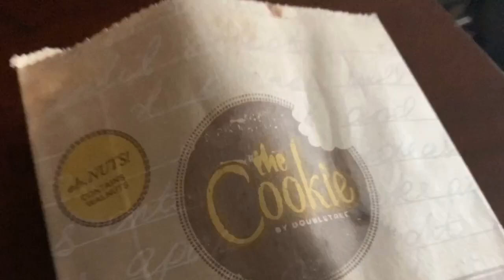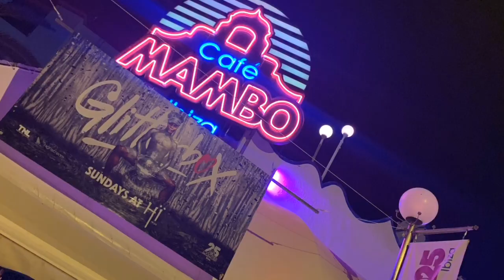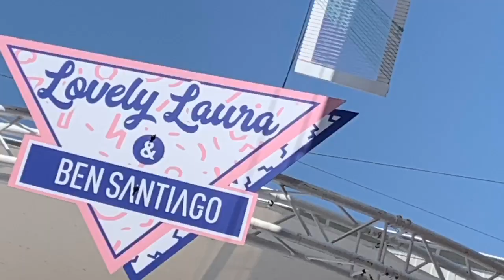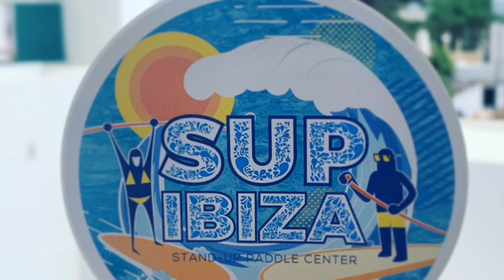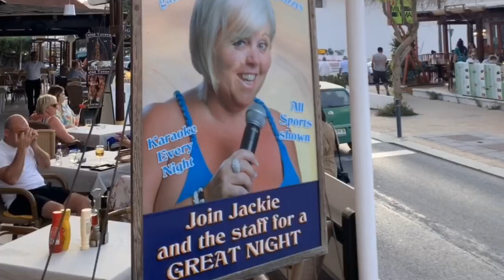Ibiza 2019 Paradiso, cafe Mambo, Ibiza Rocks, Lovely Laura, Kumharas and SUPIBIZA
Celebrating our 10th Wedding Anniversary- Fun was had